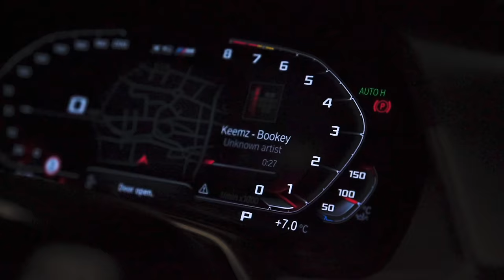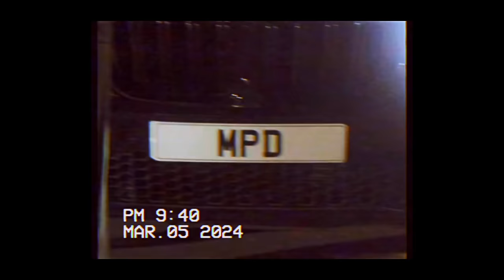Keemz1Nine - Bookey (Music Video)